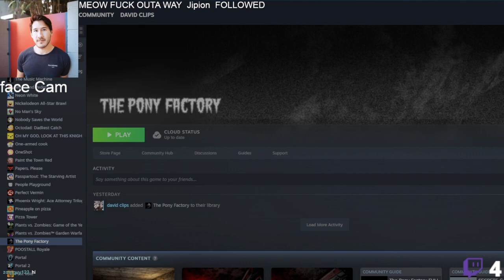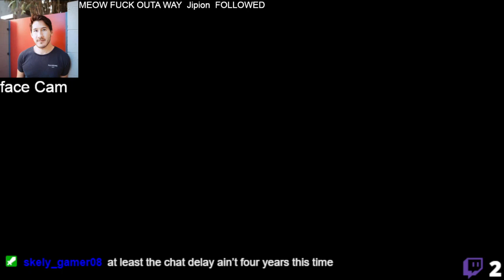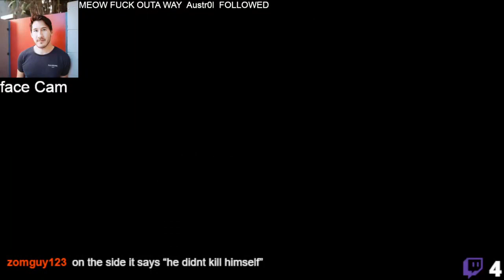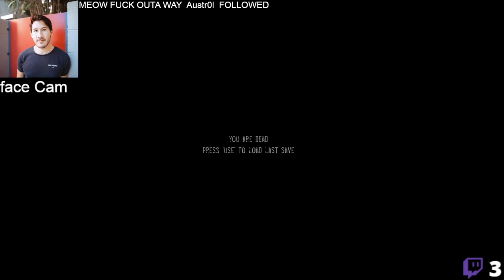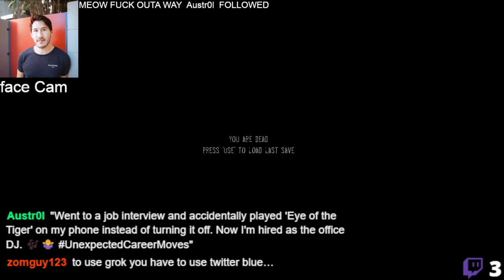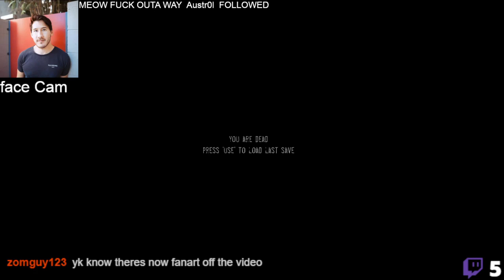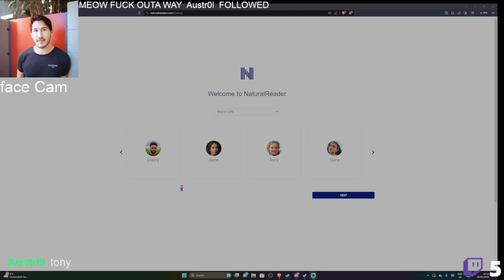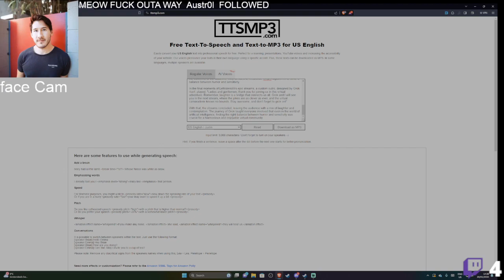new game by david ozone layer guy